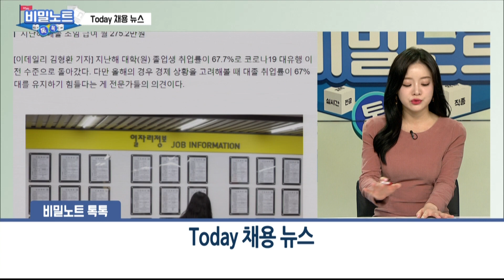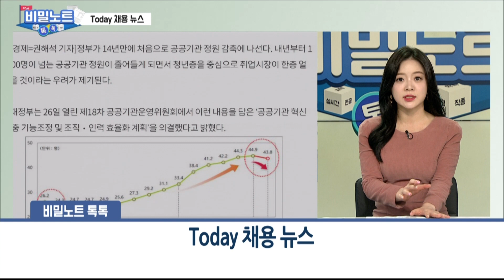2022년 채용 시장 총 결산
출연진
MC 진연지 캐스터
안정영 컨설턴트 / 안컴